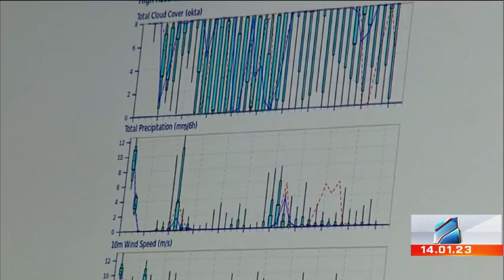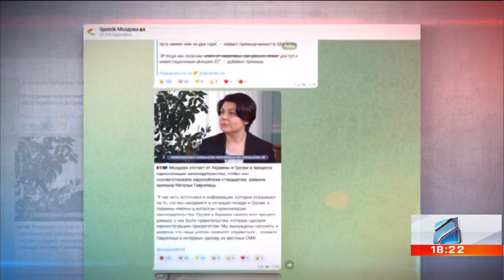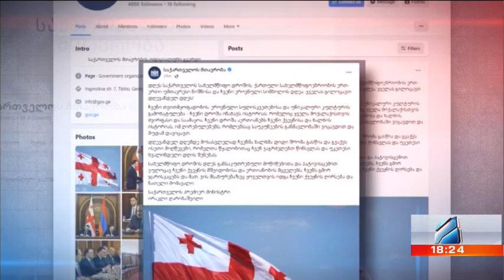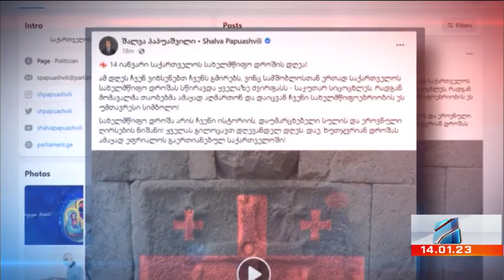კურიერი 18 საათზე-2023.01.14